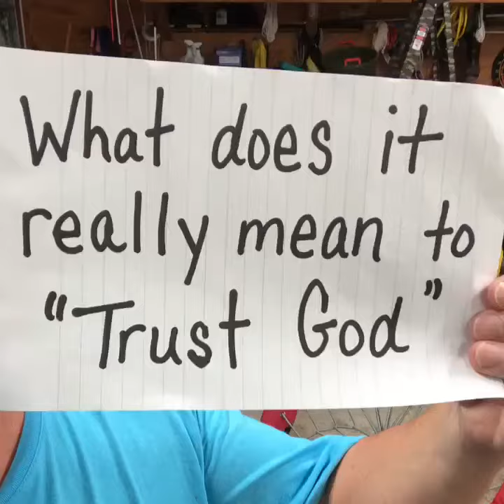What does it mean to really "Trust God"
Trusting God is looking at your circumstances, looking at your fears, looking at God’s Word and deciding to trust what God says more than anything else. In the end, after looking at all options, we all act on something and we all trust something. It’s really crazy to think our feelings are more dependable than God’s Word, yet it’s still a tough fight to trust God’s Word when our feelings are so real. Feelings being real does not make them valid or true. “The Right Fight” is the fight to trust God and act on His Word despite our feelings. It is the fight to live a loving life. Trusting God is a much more responsible and sound minded decision than trusting what seems like truth to us. Proverbs 3:5-6 Trust the Lord with all your heart. Lean not on your own understanding. Acknowledge Him in all your ways and He will make your paths straight.